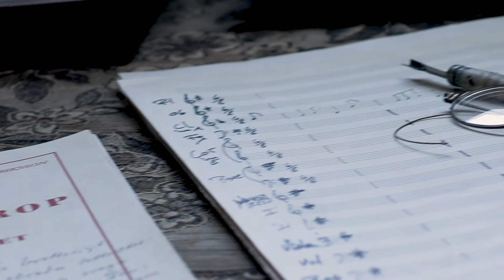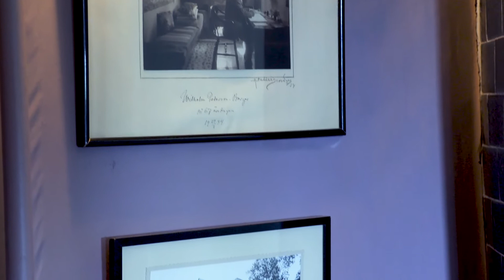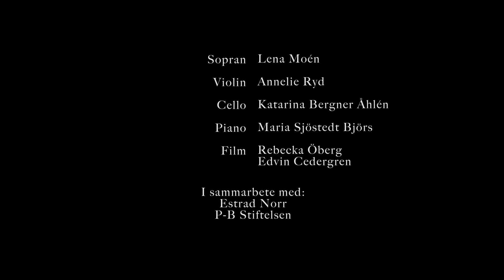Sounds of Women, När jag för mig själv i mörka skogen gå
När jag för mig själv i mörka skogen gå.
Komponerad av Wilhelm Peterson-Berger.
Framfört av:
Lena Moén, -Sopran
Annelie Ryd -Viola
Katarina Bergner Åhlén, -Cello
Maria Sjöstedt Björs, -Piano
Filmat av Rebecka Öberg och Edvin Cedergren för Wilhelm Peterson-Bergerstiftelsen i samarbete med Estrad Norr.

Varje år genomförs ett antal musikdagar på Sommarhagen för att uppmärksamma Wilhelm Peterson-Bergers kompositioner som omfattar både pianomusik, körsång, solosång och fiolmusik, kantater och symfonier. År 2020 hålls dessa musikdagar, av förståeliga skäl digitalt.
Detta är inspelat på Sommarhagen den 28/6 2020.